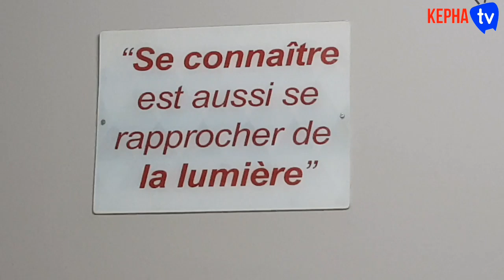Interprétation des rêves dans la psychothérapie par CLAIRE MESTRE 03